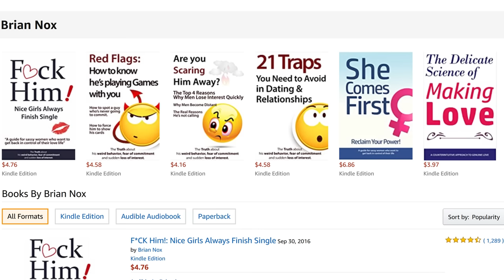Men Have a Hard Time Opening Up Emotionally, Until You Do This!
for more tips and in-depth videos.
Getting my book for free on audible when you start a trial?

to find all my books on Amazon.com